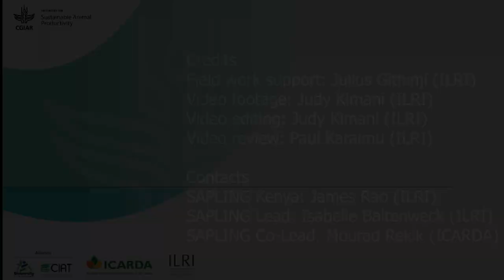Dairy farmer assistant (DFA) services model: Nelly Masika, treasurer, Springfield Cooperative, Kenya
Nelly Masika is treasurer at the Springfield Cooperative in Kenya's Kakamega County. She says that the cooperative has recorded growth in milk collection, since the roll out of the dairy farmer assistant (DFA) services, which has led to their acquisition of an additional milk cooler.